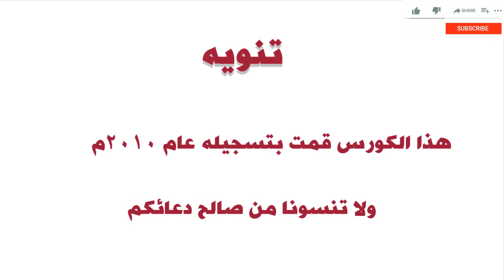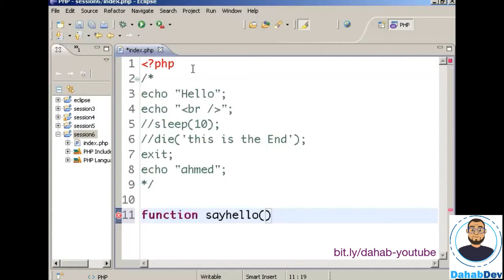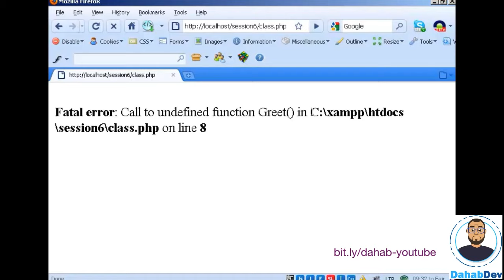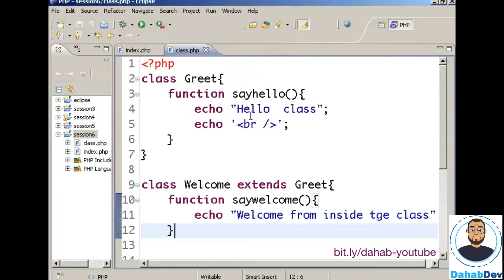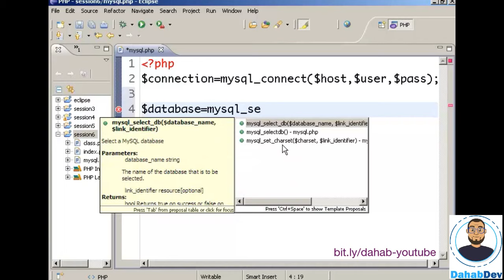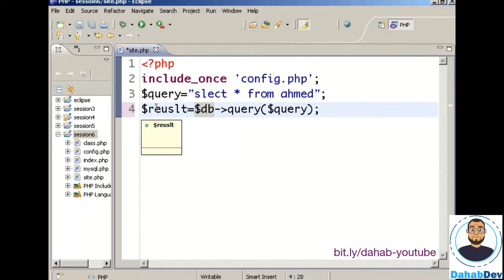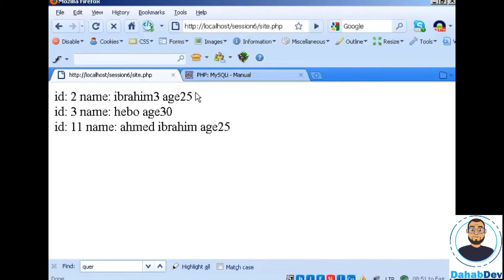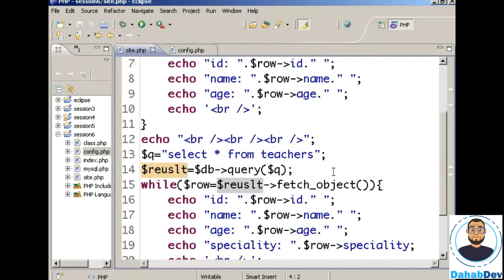برمجة المواقع بإستخدام PHP and Mysql - المحاضرة رقم 5 - الجزء الثاني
لكي يمكنك متابعة الكورس وتنفيذ الأكواد التي يتم شرحها يجب تحميل سيرفر محلي xampp
ولمعرفه ذلك يمكنك مشاهدة هذا الفيديو

اذا لم يكن لديك أي خلفية برمجية سابقة يجب أن تبدأ من خلال هذه المحاضرة لمعرفه ما هي البرمجة وما هي المسارات المتاحة كمبرمج